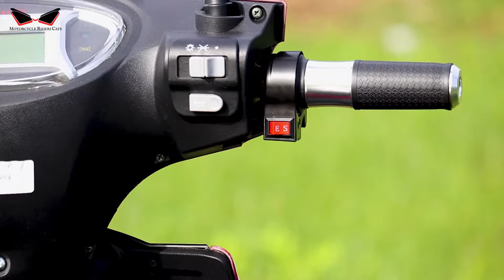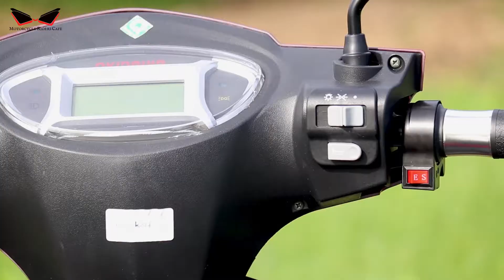NO Licence || NO RC book || Okinawa Ridge 30 || Electric Scooter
Okinawa Autotech Pvt Ltd. an electric two-wheeler manufacturer launched its Ridge E-Scooter in India at a price of Rs 43,702 (Ex-showroom, Delhi). This is the first-ever product from Okinawa, which started its business operations in 2015.